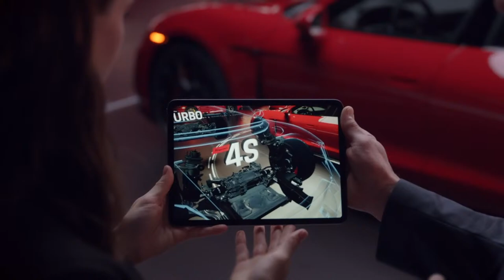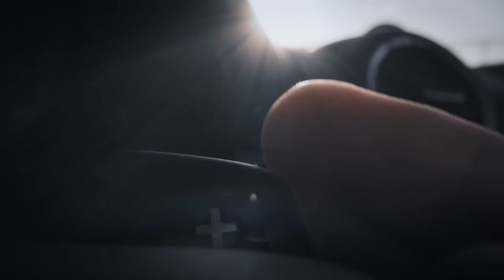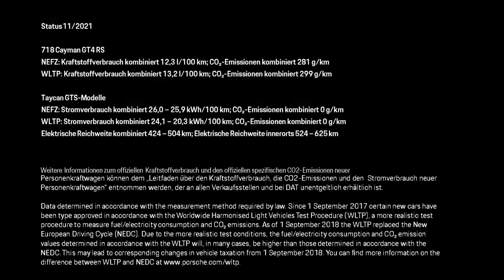Multiple world premieres at the LA Auto Show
Taycan GTS: Electrical consumption combined in kWh/100 km: 23,3 - 20,3 (WLTP), 25,9 (NEDC); Range combined in km:  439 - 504 (WLTP), Range City in km:  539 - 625 (WLTP); CO2 emissions combined in g/km: 0 (WLTP), 0 (NEDC);
911 Targa 4 GTS: Fuel consumption combined in l/100 km: 11,3 - 10,8 (WLTP); 10,7 - 9,9 (NEDC); CO2 emissions combined in g/km: 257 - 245 (WLTP); 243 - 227 g/km (NEDC);
Taycan Turbo: Electrical consumption combined in kWh/100 km: 26,6 - 22,9 (WLTP), 28,0 (NEDC); Range combined in km:  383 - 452 (WLTP), Range City in km:  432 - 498 (WLTP); CO2 emissions combined in g/km: 0 (WLTP), 0 (NEDC);
718 Cayman GT4: Fuel consumption combined in l/100 km: 11,1 - 10,7 (WLTP); 10,9 - 10,2 (NEDC); CO2 emissions combined in g/km: 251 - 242 (WLTP); 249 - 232 g/km (NEDC);
Taycan 4S: Electrical consumption combined in kWh/100 km: 26,0 - 21,0 (WLTP), 27,0 - 26,2 (NEDC); Range combined in km:  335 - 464 (WLTP), Range City in km:  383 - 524 (WLTP); CO2 emissions combined in g/km: 0 (WLTP), 0 (NEDC);
Taycan GTS Sport Turismo: Electrical consumption combined in kWh/100 km: 24,1 - 21,0 (WLTP), 26,0 (NEDC); Range combined in km:  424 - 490 (WLTP), Range City in km:  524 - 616 (WLTP); CO2 emissions combined in g/km: 0 (WLTP), 0 (NEDC);
Taycan: Electrical consumption combined in kWh/100 km: 25,4 - 20,4 (WLTP), 28,7 - 28,0 (NEDC); Range combined in km:  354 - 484 (WLTP), Range City in km:  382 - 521 (WLTP); CO2 emissions combined in g/km: 0 (WLTP), 0 (NEDC);
Model Range Taycan Cross Turismo: Electrical consumption combined: 26,4 – 22,4 kWh/100 km (WLTP); 29,4 – 28,1 kWh/100 km (NEDC); CO2 emissions combined: 0 g/km (WLTP); 0 g/km (NEDC); Electric range: 388 – 456 km; Electric range City: 438 – 541 km;
718 Cayman GT4 RS: Fuel consumption combined in l/100 km: 13,2 (WLTP); 12,3 (NEDC); CO2 emissions combined in g/km: 299 (WLTP); 281 g/km (NEDC)
911 GT3: Fuel consumption combined in l/100 km: 13,0 - 12,9 (WLTP); 13,3 - 12,4 (NEDC); CO2 emissions combined in g/km: 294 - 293 (WLTP); 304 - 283 g/km (NEDC);
The LA Auto Show plays host to four Porsche public debuts. Meet the most uncompromising and sharpest 718 ever. Greet the 718 Cayman GT4 RS Clubsport. Get to know the latest electric Taycan duo. Moderated by Mark Webber, hear from just some of those from the world of Porsche responsible for their creation, as well as set your sights on the quintet of dynamic drives themselves.